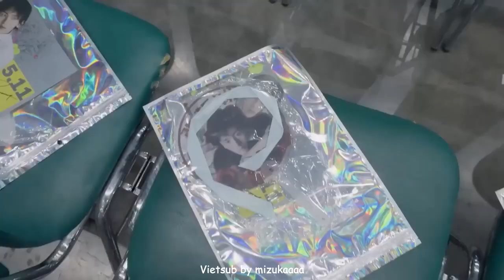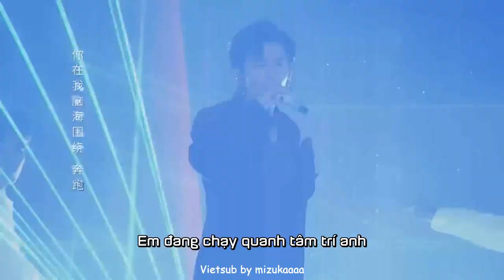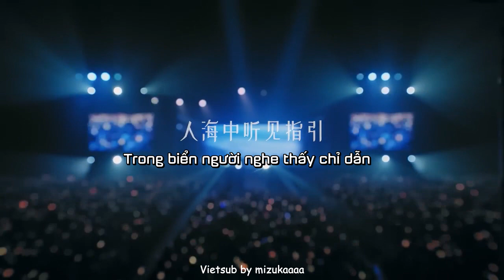[Vietsub] Video đặc biệt concert tại Thailand 2023 của Trương Triết Hạn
張哲瀚2023演唱會 泰國曼谷特輯